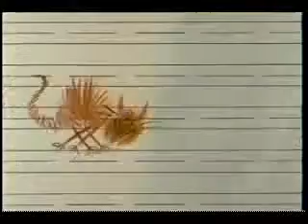07 Someday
Someday